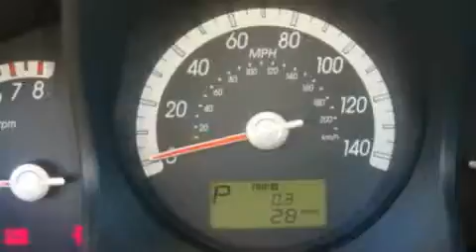2009 Kia Sportage Shoreline WA 98133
Chuck Olson Chevrolet Kia
 17037 Aurora Avenue North
 Shoreline, WA 98133

 Year: 2009
 Make: Kia
 Model: Sportage
 Engine: 6 Cyl
 Trans.: Automatic
 Exterior: Steel Silver
 Miles: 25
 Interior: Black

 Chuck Olson Chevrolet - Kia is family owned and operated. Community involvement is important to our business. We participate in supporting and help in many local schools, charities, and social outreach programs.

 We at Chuck Olson Chevrolet - Kia believe in long term business relationships with our customers. We strive to do business in an ethical, positive manner that promotes repeat business.